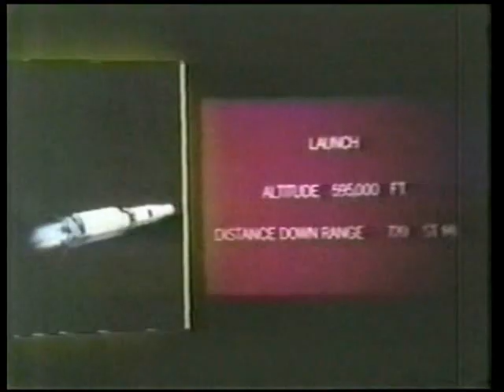CBS NEWS Coverage of the Launch of Apollo 11 Part 6 (The Launch)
From  July 16th 1969 Walter Cronkite reports live from the Kennedy Space Center

 Apollo 11 crew

Commander : Neil Armstrong

Command Module Pilot : Michael Collins

Lunar Module Pilot:  Edwin E. Aldrin, Jr.

(REST IN PEACE NEIL ARMSTRONG,1ST MAN ON THE MOON) 8/5/30 -8/25/12